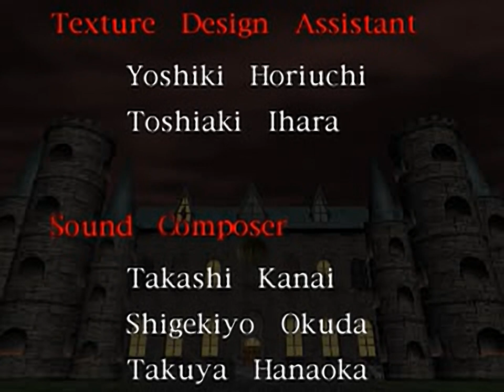Tecmo's Deception - Invitation to Darkness - all videos for the Playstation 1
00:00 - TITLE.STR
00:46 - OPENINGS.STR
01:51 - STAFF.STR